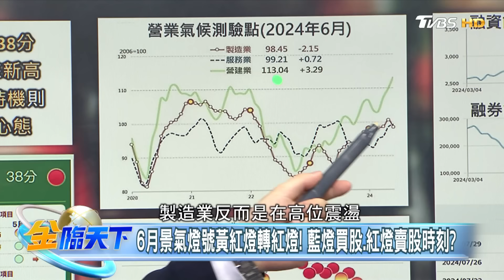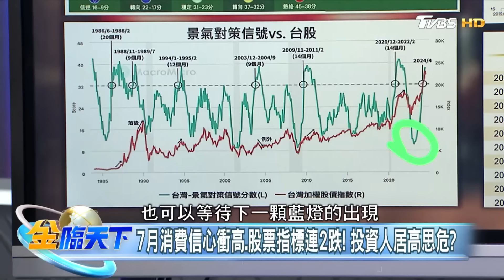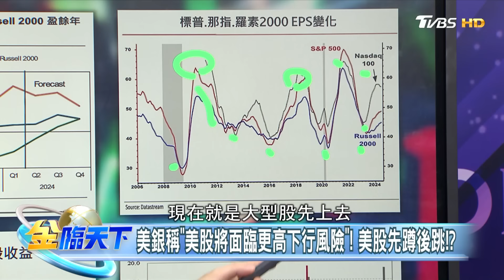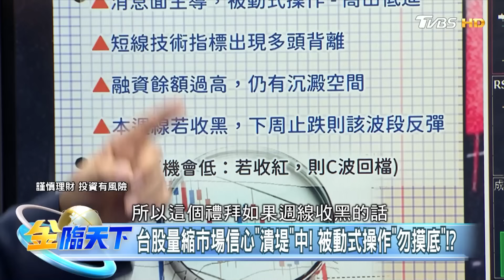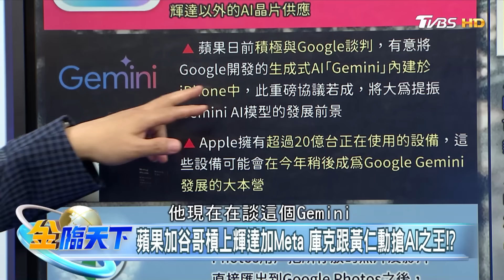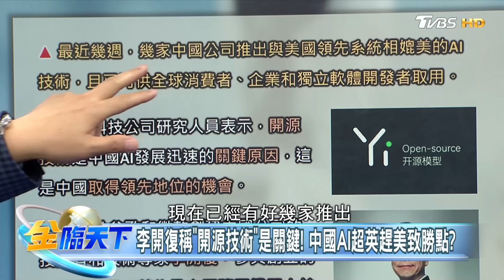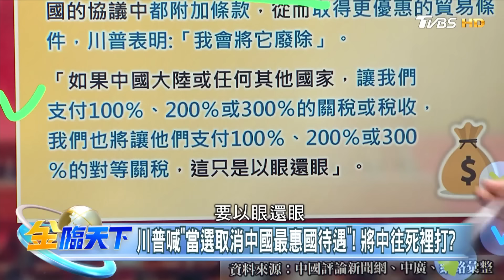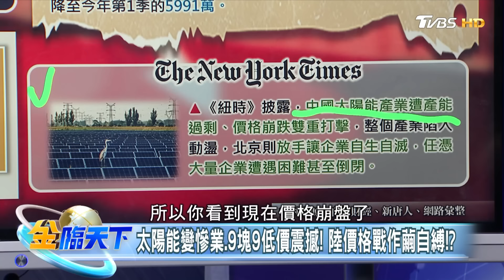台積電若破900是好買點？ 護國神山抗跌概念股出列？｜金臨天下 20240730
📍熱門主題📍
99%美國人明年財務更糟 高利率帳戶卻不用 台美AI大漲救經濟 看波浪位階找趨勢族群｜金臨天下 完整版 20231208